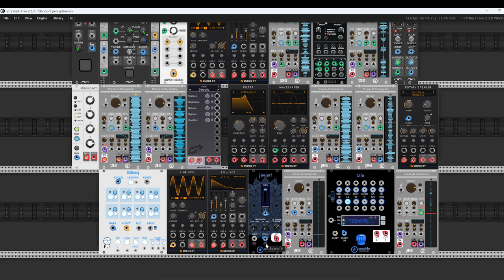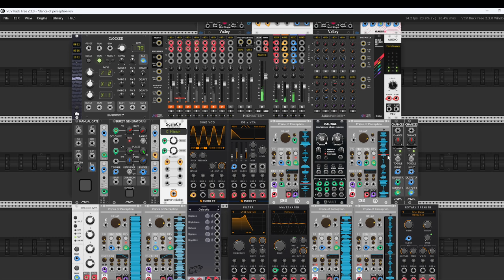Dance of Perception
New patch on the way. With new  free module from FLAG  Prince of Perception. Cheers